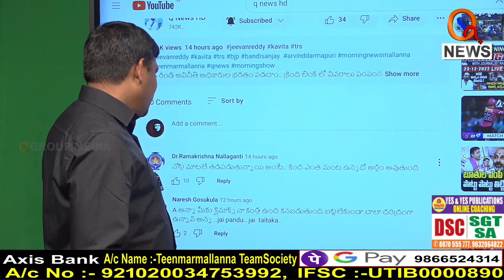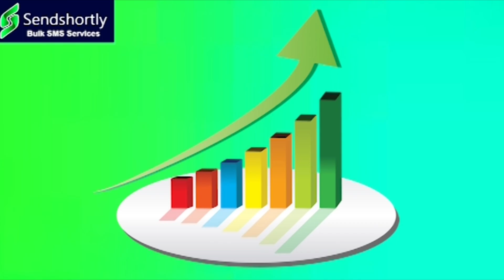పాండుకు ఏమైంది కావచ్చు...|I Shanarthi Telangana e-paper